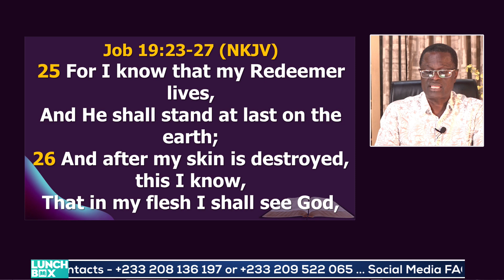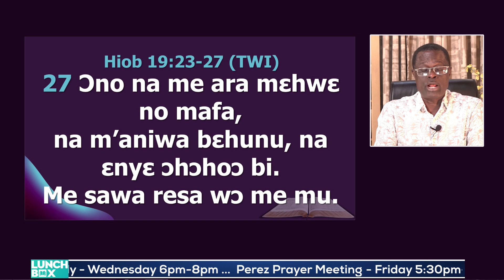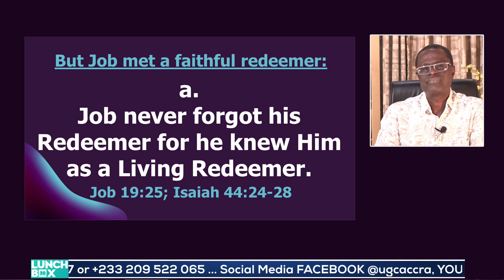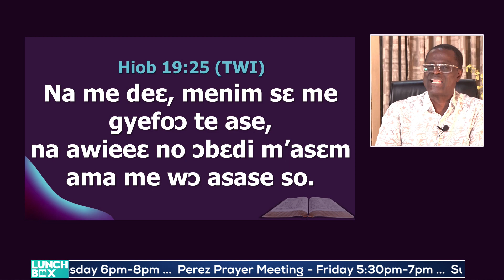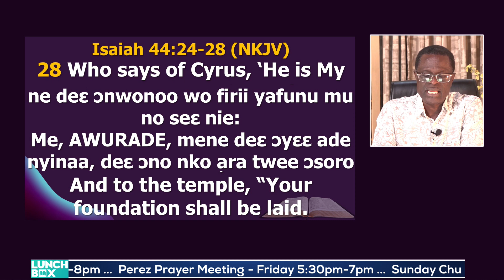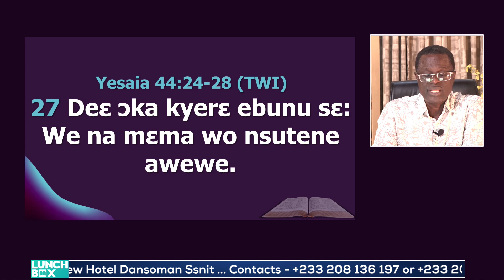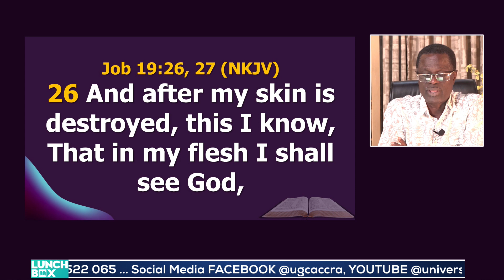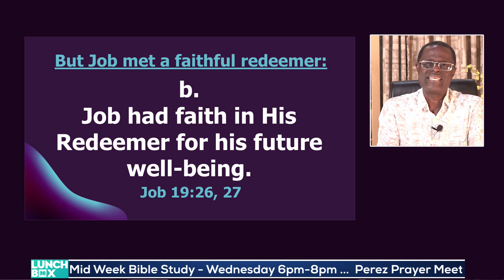THEME: THE UNFAILING REDEEMER || LUNCHBOX WEDNESDAY 6TH SEPT 2023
3) BUT JOB MET A FAITHFUL REDEEMER.
Job 19:23-27

a) Job never forgot his Redeemer for he knew Him as a Living Redeemer.
Job 19:25; Isaiah 44:24-28

b) Job had faith in His Redeemer for his future well-being.